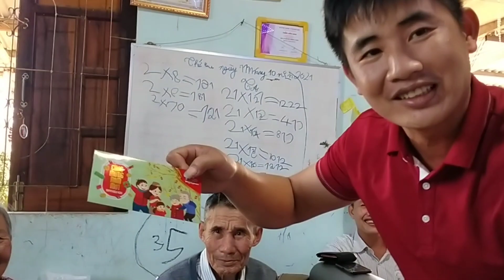lì xì đầu năm , nét đẹp văn hóa Việt Nam_Trần Văn Hảo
Tết đến xuân về, vẻ đẹp của truyền thống Việt Nam là chúc tết mừng tuổi bố mẹ và ông bà.
kỷ niệm giữ mãi ko quên khi các cháu sum vầy và dành cho ông bà cha mẹ các anh chị em lời chúc tốt đẹp nhất dành cho nhau